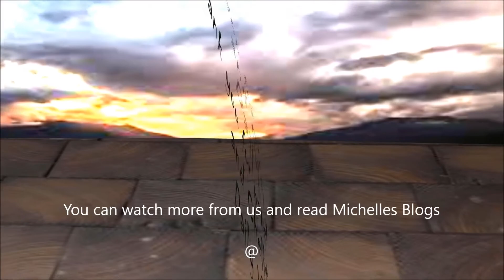Our Monday Tuesday Vlog, Alan wishes his life away, again